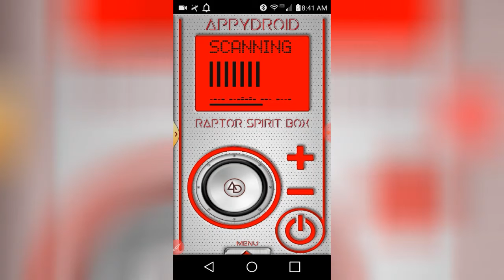Ghost box session wow amazing they answer me back